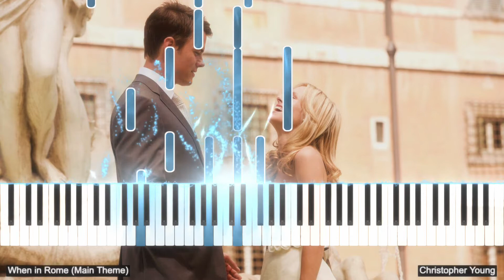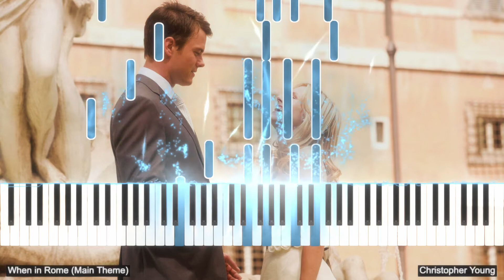WHEN IN ROME (2010) Main Theme - Christopher Young (Piano Sheet Music)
Piano arrangement by George Krezos